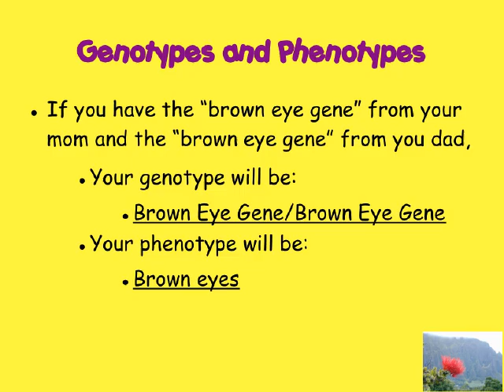0216 7.5.2 Advanced Genetics and Imaginary Creatures.mov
3rd Quarter 7.5.2 describe how an inherited trait can be determined by one or more genes which are found on chromosomes.

0216 Advanced Genetics and Imaginary Creatures Do all genes follow the simple dominant/recessive pattern? What is incomplete dominance and co-dominance? What genes can your imaginary creature have?